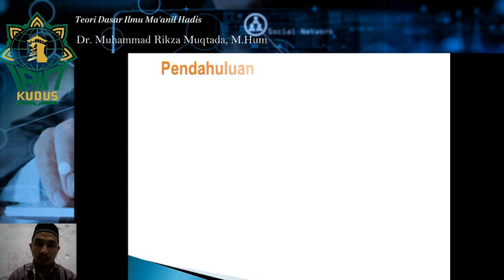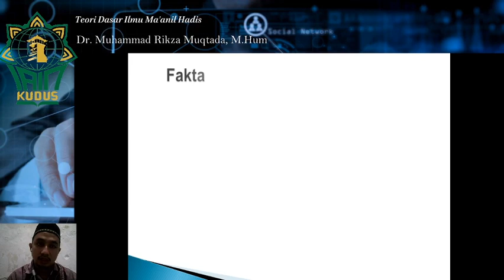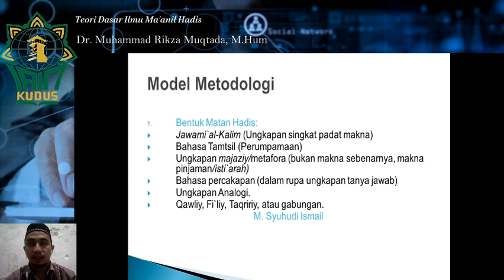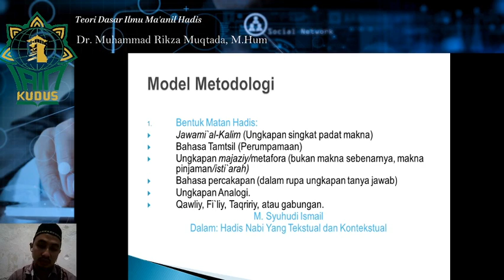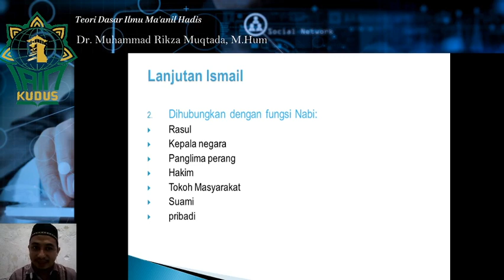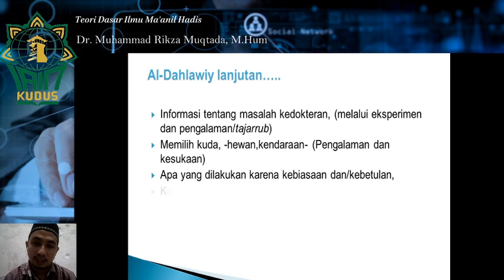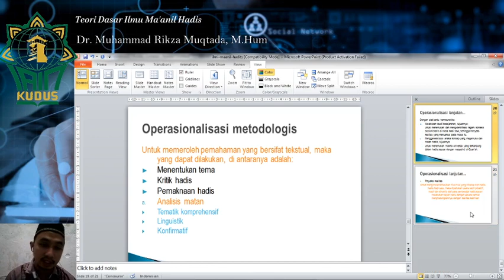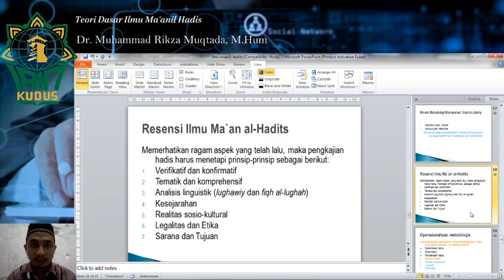Teori Dasar Ilmu Ma'anil Hadis